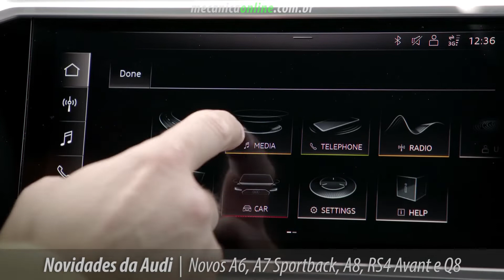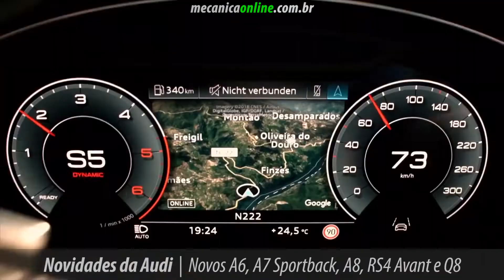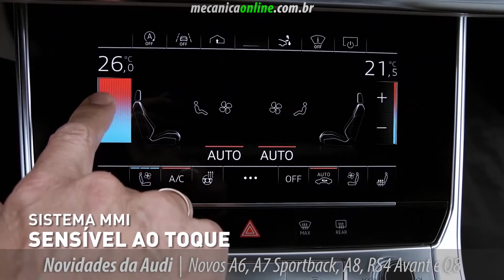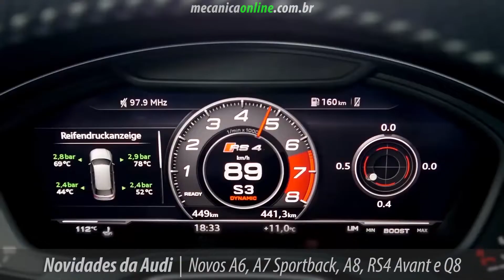Novos Audi A6, A7 Sportback, A8, RS4 Avant e Q8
Novo Audi A6,  Novo Audi A7 Sportback, Novo Audi A8,  Audi RS4 Avant e Audi Q8